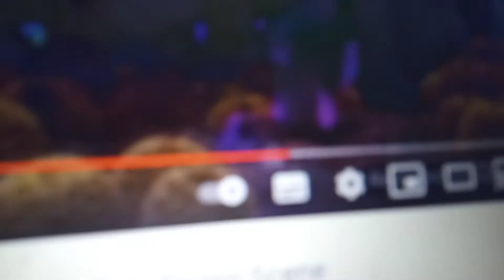cry y bed